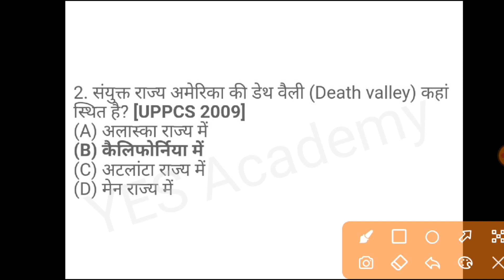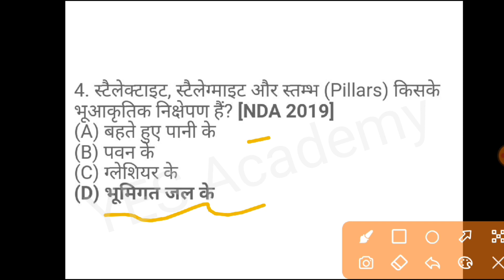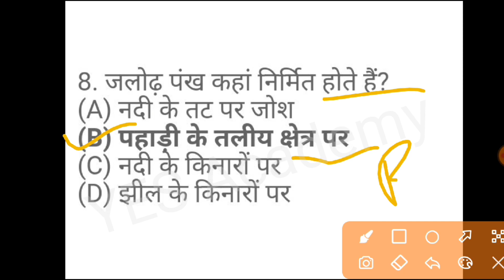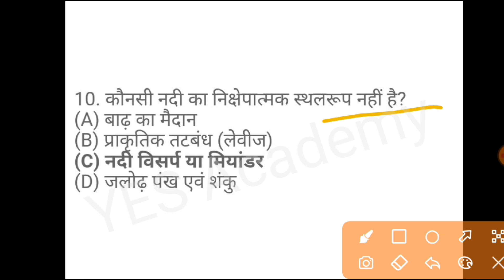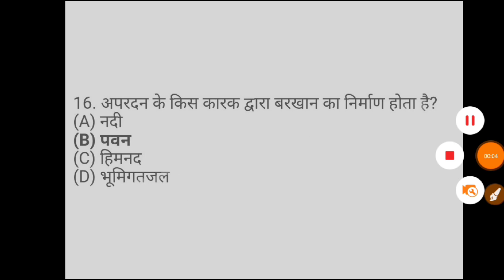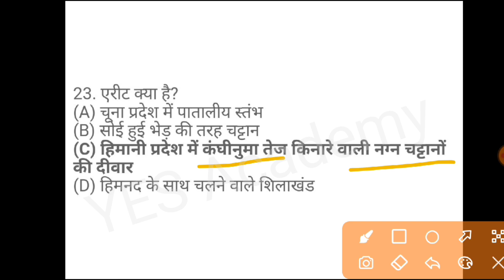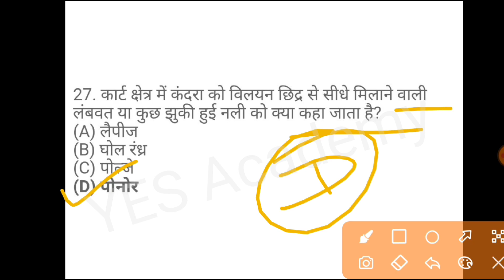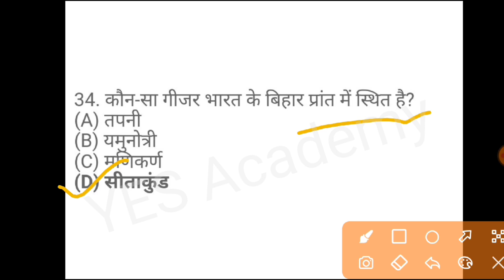भौगोलिक स्थलाकृतियाँ से संबंधित महत्वपूर्ण प्रश्न | Geography Topography Questions in Hindi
YES Academy
Nagendra Sir

Yours Queries
geography quiz questions

geography quiz questions and answers

geography quiz in odia

geography quiz malayalam

geography quiz for kids

geography quiz hard

geography quiz bengali

geography quiz in hindi

geography quiz in english

geography quiz flags
geography topography questions in hindi

geography topography icse class 10

geography topography by khan sir

geography topography

o level geography topography

geography topographic map

geography topographic map class 10 icse

geography and topography of pakistan

geography topographic map skills

geography gk in bengali

geography gk in odia

geography gk questions in english

geography for bpsc teacher

geography for ro aro exam

geography for ba 1st year

geography for class 6

geography for cds